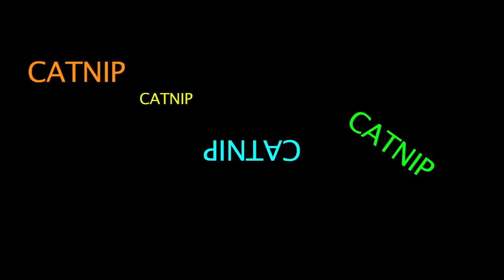The Human Bop It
Christy Bemer presents the all new Human Bop It! With appearances from Austin Fraker and a bunch of ASB kids. Edited by Shannon Siegel